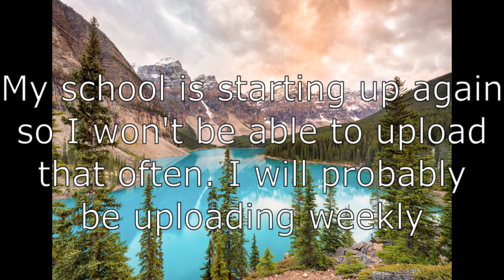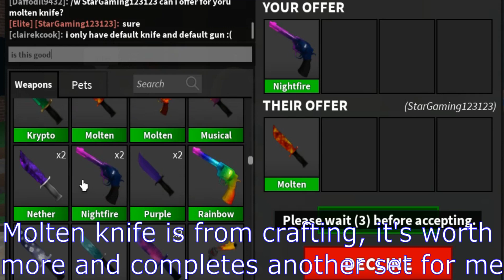MM2 Trading Montage Part 7 | Getting Batwing Set!